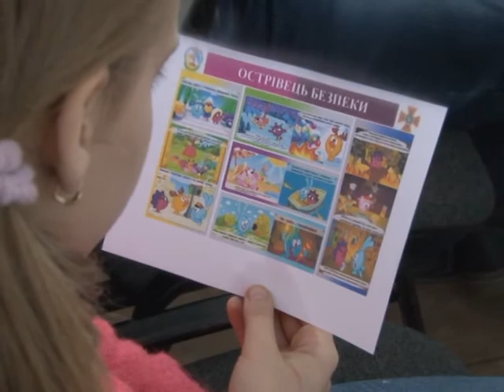РЯТУВАЛЬНИКИ У ШКОЛІ